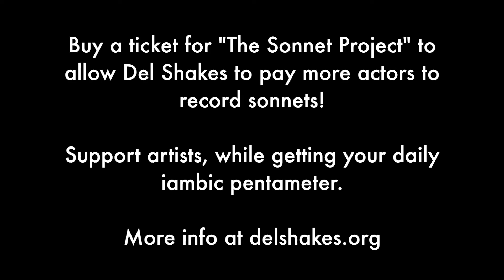Sonnet 9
Bi Jean Ngo has your Sonnet of the Day - getting us through our socially distant times with a little iambic pentameter. See delshakes.org for more info. Recorded 3/31/20.